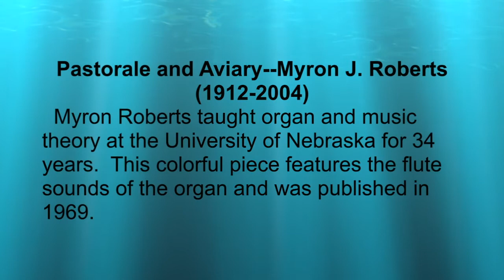Pastorale and Aviary--Myron J. Roberts (1912-2004) - Kim Pace, organ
Pastorale and Aviary--Myron J. Roberts (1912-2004)
  Myron Roberts taught organ and music theory at the University of Nebraska for 34 years.  This colorful piece features the flute sounds of the organ and was published in 1969.